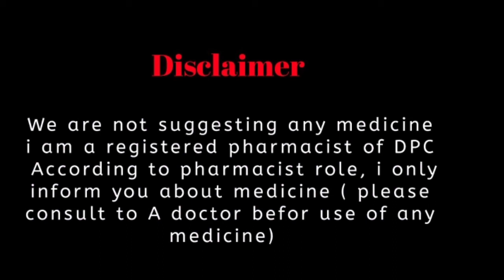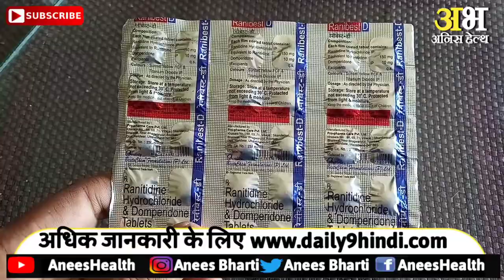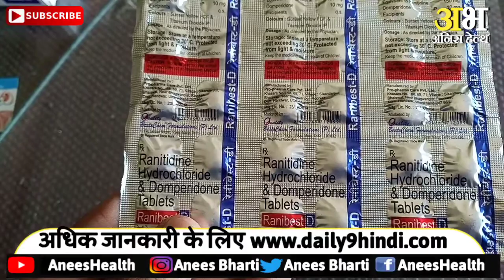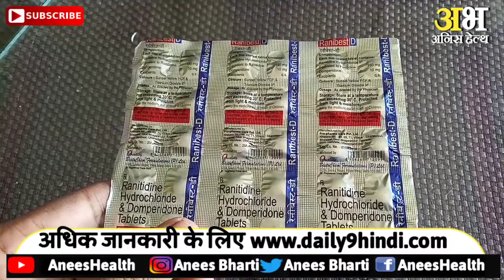Ranibest tablets Uses side effect dose price and review hindi |रानिबेस्ट सिडीटी की बढिया दवा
1. Ranibest D Tablets uses in telugu
2. Ranibest D Tablets uses in tamil
3. Ranibest D Tablets for paediatric use in hindi
4. Ranibest D Tablets in marathi
5. Ranibest D Tablets in hindi
6. Ranibest D Tablets uses in hindi
7. Ranibest D Tablets dosage for babies
8. Ranibest D Tablets used for
9. Ranibest D Tablets for baby in hindi
10. Ranibest D Tablets substitute
11. Ranibest D Tablets composition
12. Ranibest D Tablets review
13. Ranibest D Tablets uses
14. Ranibest D Tablets review tamil
15. Ranibest D Tablets amazon
16. Ranibest D Tablets ke fayde
17. Ranibest D Tablets ke nuksan
18. Ranibest D Tablets kaise le
19. Ranibest D Tablets ke side effect
20. Ranibest D Tablets dosage
21. Ranibest D Tablets price
22. Ranibest D Tablets hindi
23. Ranibest D Tablets side effects in telugu
24. Ranibest D Tablets side effect  in tamil
25. Ranibest D Tablets for paediatric side effect  in hindi
26. Ranibest D Tablets side effect  in marathi
27. Ranibest D Tablets side effect in hindi
28. Ranibest D Tablets price in telugu
29. Ranibest D Tablets price in tamil
30. Ranibest D Tablets price in hindi
31. Ranibest D Tablets review in telugu
32. Ranibest D Tablets review in tamil
33. Ranibest D Tablets review in marathi